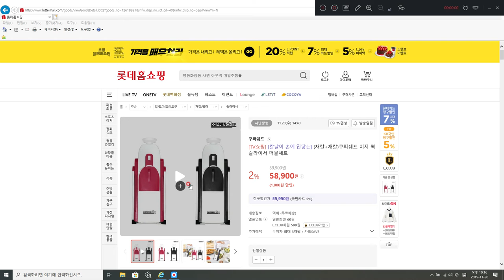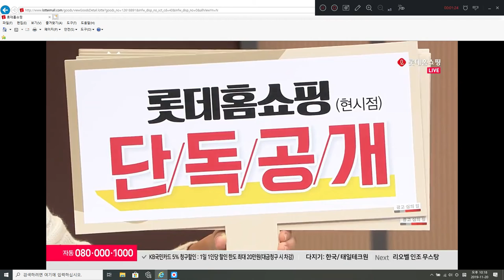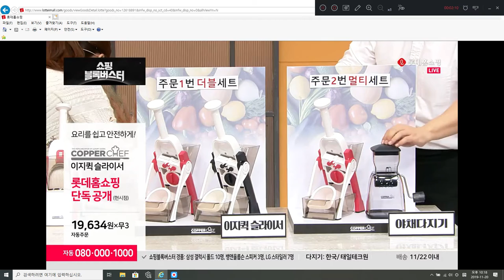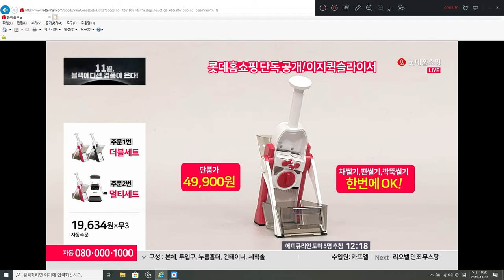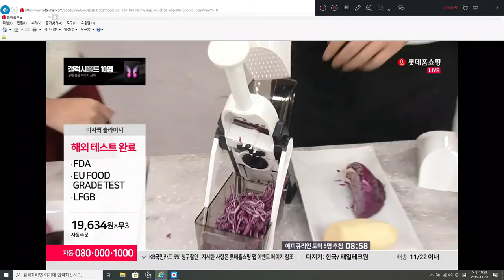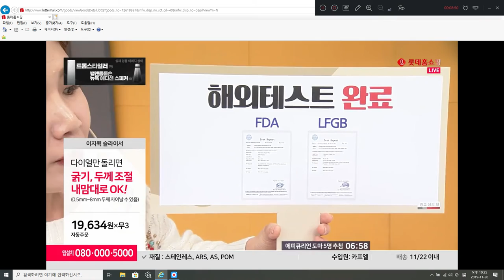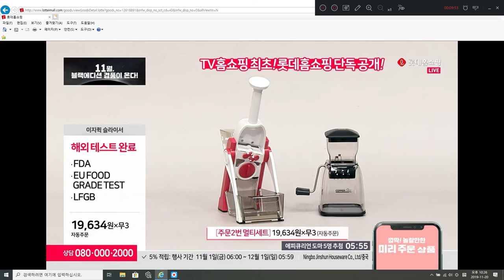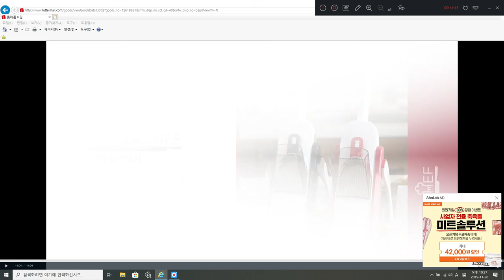[쇼호스트이창훈 홈쇼핑 방송일기][Bon Appel][본에펠]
App. 이지퀵슬라이스 쿠퍼셰프 만도린 신개념채칼

쇼호스트이창훈 홈쇼핑전문게스트 20191120